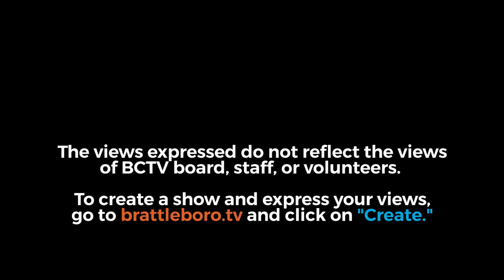Brattleboro Housing Partnerships Board: BHP Bd Mtg 5/24/21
The agenda for the meeting is as follows:
00:00:09 - 1. Call to order:

00:00:44 - 2. Review Minutes from the Meeting April 26, 2021:
00:01:15 - a. Potential Motion: To accept the minutes of April 26, 2021

00:01:28 - 3. Resident and Citizen Participation:

00:01:35 - 4. COVID-19 update:

00:03:30 - 6. Operations: Update on open staff positions

00:07:20 - 7. Staff Reports Review:
00:07:20 - a. Property review and Property Managers report:
00:12:00 - b. Resident Wellness and Services: SASH Coordinators:

00:25:15  - c. HCV Administrator: Housing Choice Voucher Program, Shelter Plus Care; Transitions to
Housing.
00:30:30 - 8. Financial Review:

00:30:35 - a. Monthly check listing
00:30:35 - b. Check signing assignments: May- Cramer, June first two weeks Harrison, second two weeks Stookey
00:32:30 - c. Board review of monthly comparable

00:36:40 - 9. Large projects in progress

00:38:40 - a. FEMA PDMA: Work to begin in August 2021
00:36:50 - b. RCC II: Projected Certificate of Occupancy August 1, 2021
00:37:35 - c. Melrose Relocation: residents beginning to move
00:39:35 - 10. Moving To Work a/k/a “Brattleboro Housing Opportunities” –

00:44:16 - a. “Brattleboro Housing Opportunities” – Timeline, Annual Contributions Contract and
Board Resolution Review proposed vote August/ September 2021

00:48:10 - 11. Board of Commissioners business:

00:48:15 - a. Strategic planning: update on submissions

01:02:50 - 12. Adjourn formal meeting.

01:02:50 - a. Potential motion: End meeting

13. Enter executive session to board management business
a. Potential motion: Enter executive session

14. Leave executive session

a. Potential motion: Leave executive session